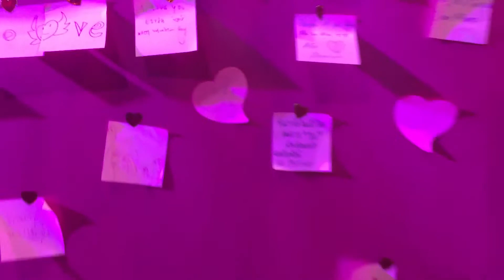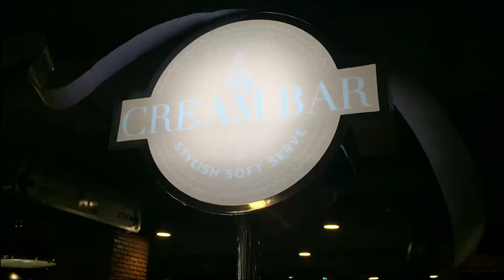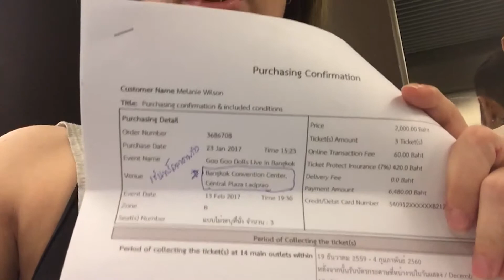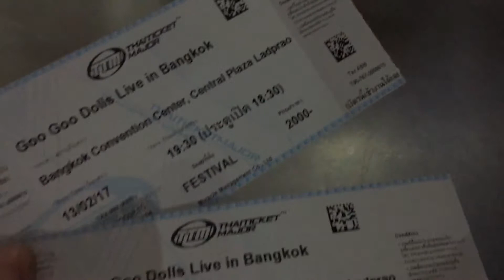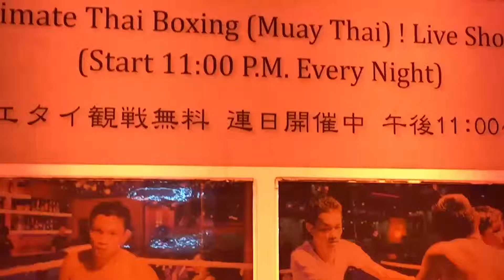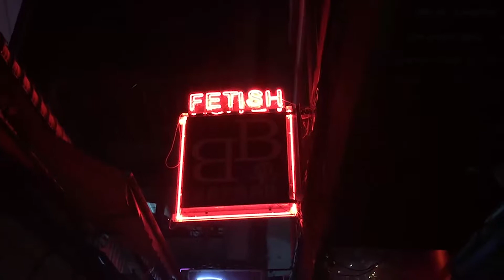VLOG #92 : Goo Goo Dolls Live and More!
The Goo Goo Dolls was always a must see band for Lani and her friends, check them out live here in Bangkok, Thailand. In this video the kids get lost, find food and see this amazing band!

Lani is a DJ and the vocalist of Icons, based in Jakarta, who have played all over Indonesia, Malaysia, Thailand and Australia.

Lani Leyli
bigo : Lani Leyli